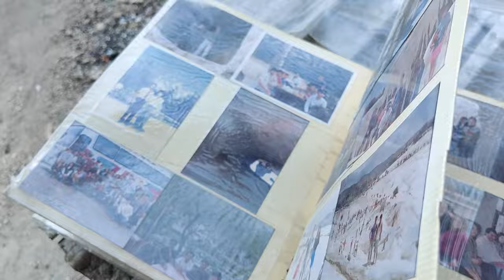HATAY SÖZÜN BİTTİĞİ YER